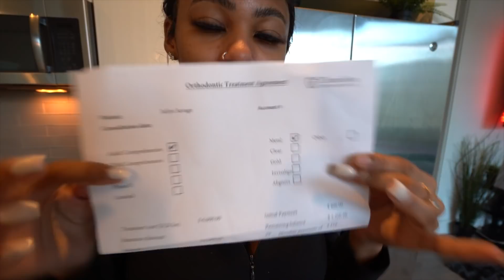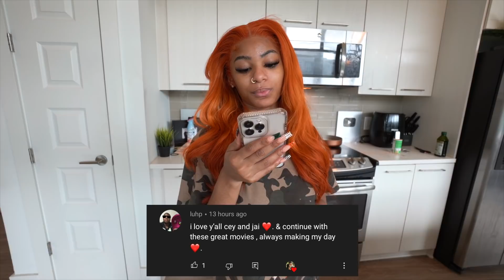I Noticed Something Different About My Girlfriends Belly...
We want to thank you all for all of your support. CJFAM For Life! We love y'all so much! ❤️